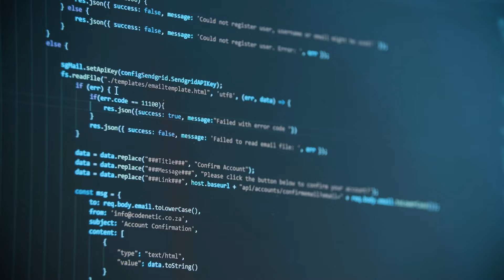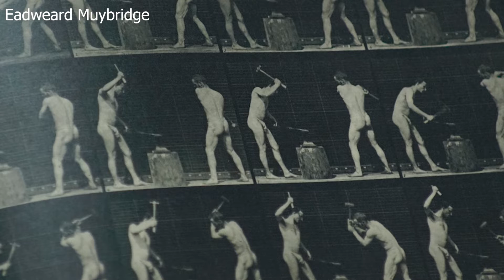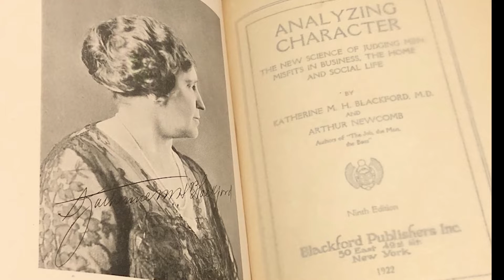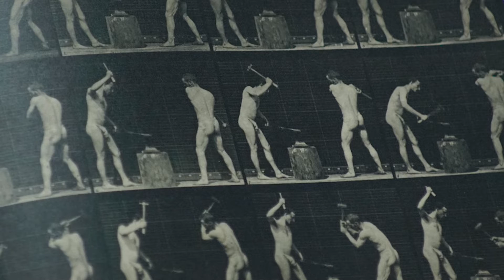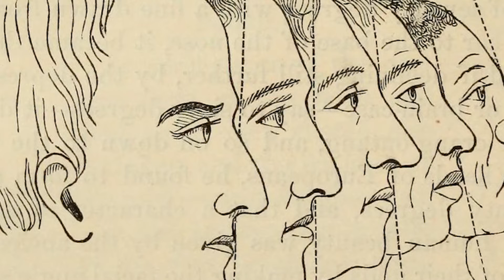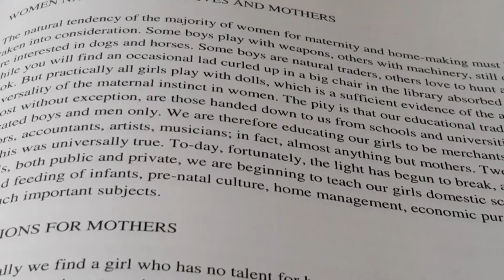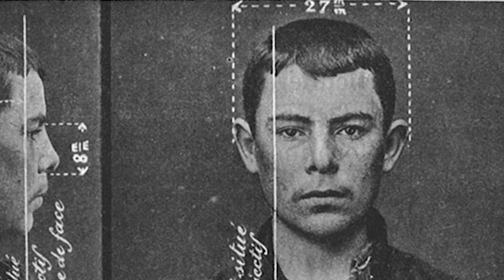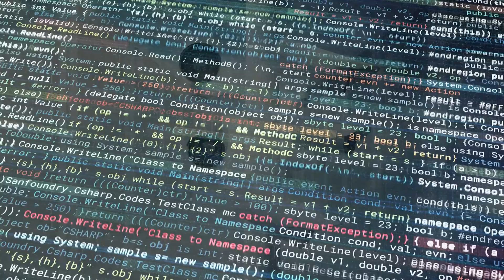Camera Technology Ideology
As artificial Intelligence is becoming more integrated into everyday life we should be wary of promises that it day it can make certain processes more efficient. In the video I take a look back on the camera as a new technology in the late 19th and early 20th century and how that was fetishized leading people to believe that the photographs discerning eye was objective.

The Fetish of Technology: Causes and Consequences by David Harvey

NW Thomas/courtesy of the Royal Anthropological Institute